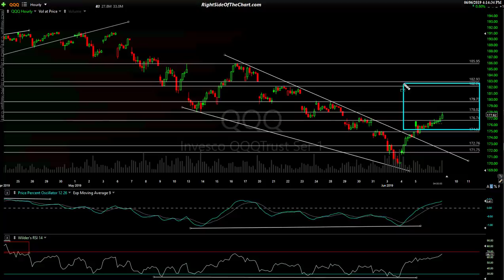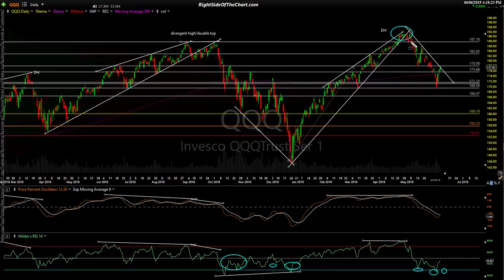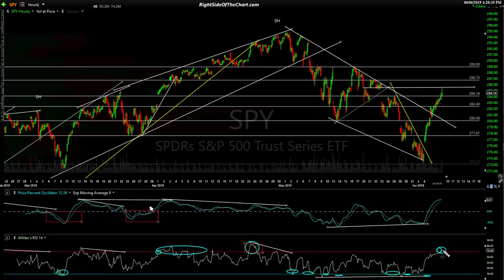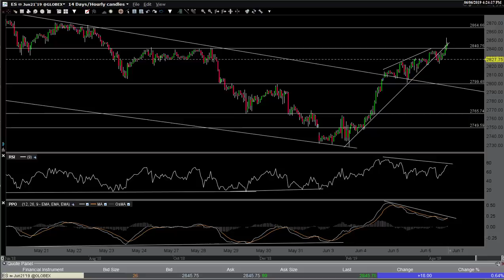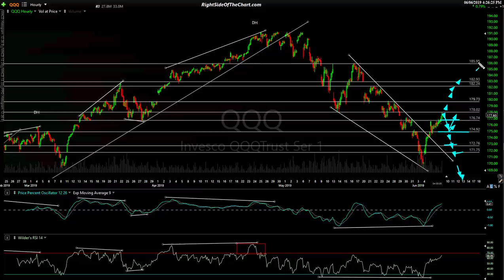Stock Market Analysis 6-6-19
Technical analysis of the US stock market highlighting some significant developments & key levels to watch going forward as my preferred bounce target has now been hit.